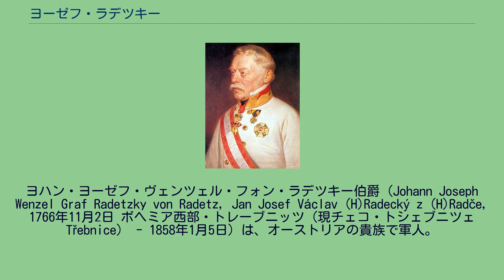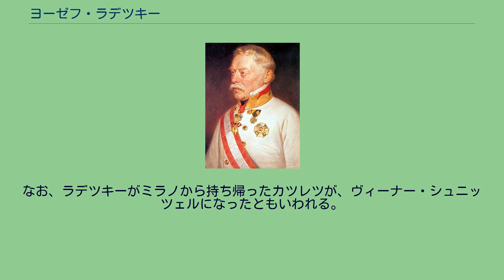ヨーゼフ・ラデツキー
ロンバルド＝ヴェネト副王
ヨハン・ヨーゼフ・ヴェンツェル・フォン・ラデツキー伯爵（Johann Joseph Wenzel Graf Radetzky von Radetz, Jan Josef Václav (H)Radecký z (H)Radče, 1766年11月2日 ボヘミア西部・トレーブニッツ（現チェコ・トシェブニツェ Třebnice） - 1858年1月5日）は、オーストリアの貴族で軍人。
ラデツキー（フラデツキー）家はハンガリー貴族の血を引く。
ボヘミア生まれ。
ウィーンで学ぶ。
1785年にオーストリア軍に従軍。
1788年以来、対トルコ戦争やナポレオン戦争など多くのオーストリアの戦争に参加し、1836年元帥、1849年から1857年までロンバルド＝ヴェネト王国の総督を務めた。
1849年3月23日のノヴァーラの戦いにおけるサルデーニャ王国軍への勝利によっても知られる。
ヨハン・シュトラウス1世が1848年に作曲した『ラデツキー行進曲』は、同年に北イタリアの独立運動の鎮圧に向かうラデツキー将軍を称えて作曲された。
このように、ラデツキーはイタリアの独立運動に対しては苛烈な態度で臨み、1857年から58年にかけてエンリコ・タッツォーリら9人を処刑している、しかし民衆からはかえって反感を買うこととなり、彼らは「ベルフィオーレの殉教者」として独立運動の象徴となった。
なお、ラデツキーがミラノから持ち帰ったカツレツが、ヴィーナー・シュニッツェルになったともいわれる。